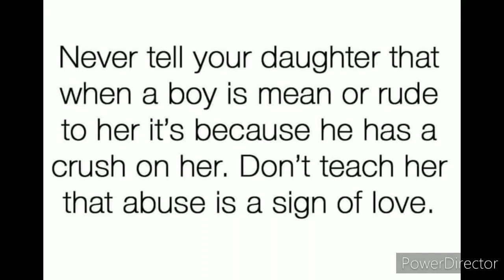Never Teach Your Daughter That Abuse Is A Sign Of Love!! Because It's Not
Never Teach Your Daughter That Abused Is A Sign Of Love Because It's Not!! comment, Subscribe, Like, Share, Hit The Post notification button stay on this Journey with me because you guys are my Family I Love you guys ❤